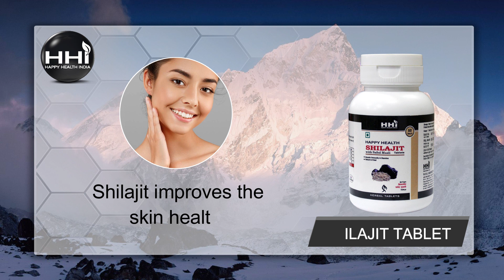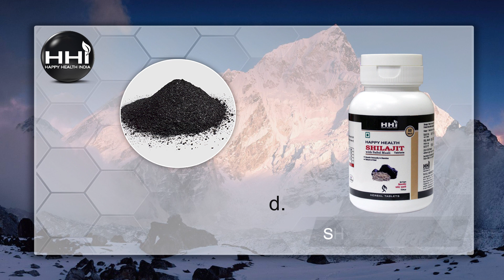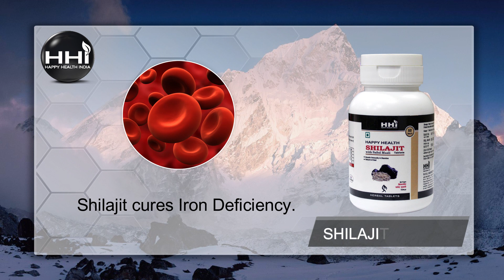SHILAJIT TABLET के फायदे और ​सेवन || Happy Health India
Shilajit is an excellent natural herb. It boosts the transfer of minerals like calcium, magnesium and phosphate into bone and muscle tissues.
          It can function as an antioxidant to improve your body's immunity and memory, an anti-inflammatory, an energy booster, and a diuretic to remove excess fluid from your body. Because of these benefits, shilajit is thought to help counteract many symptoms associated with higher altitudes.

We are also going to upload about the amazing products on Youtube, Instagram as well as on Facebook.